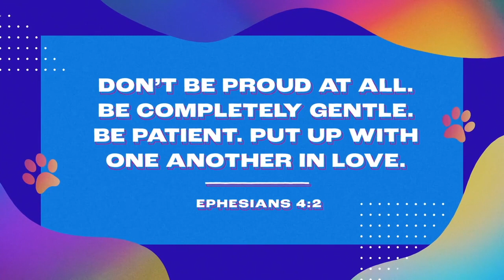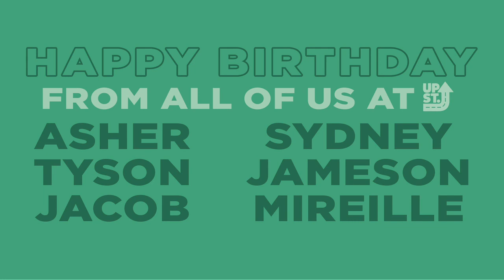UpStreet Online January 10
Did you know you can spell trouble I-M-P-A-T-I-E-N-C-E? It’s true. But today we’ll talk about how having patience with others will keep us out of trouble.

Oasis Church, UpStreet